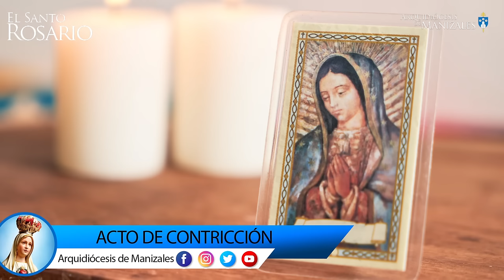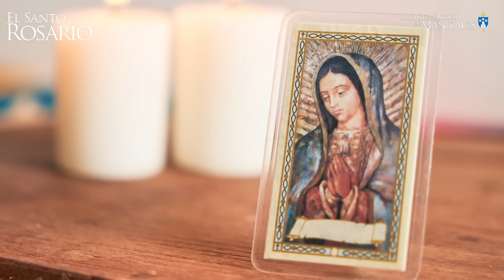Santo Rosario de hoy Miercoles 3 de Julio 2024, Arquidiócesis de Manizales. Misterios Gloriosos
El Santo Rosario por el canal de la Arquidiócesis de Manizales.

1. La Resurrección del Señor.
2. La Ascensión del Señor.
3. La Venida del Espíritu Santo.
4. La Asunción de Nuestra Señora a los Cielos.
5. La Coronación de la Santísima Virgen.